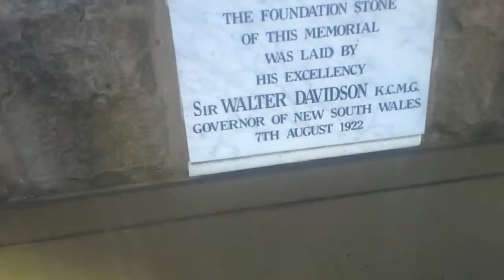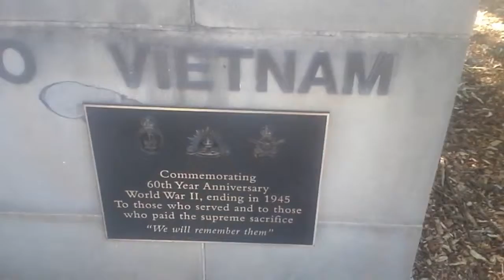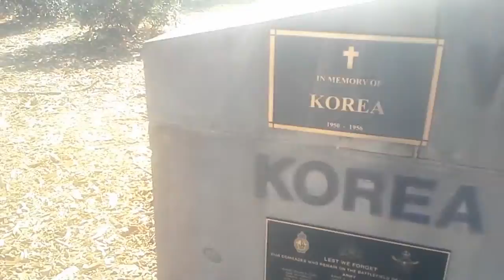Wollongong War Memorial